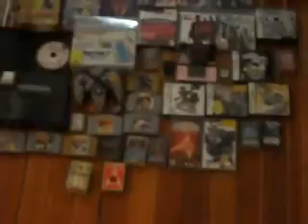the mexican Angry videogames